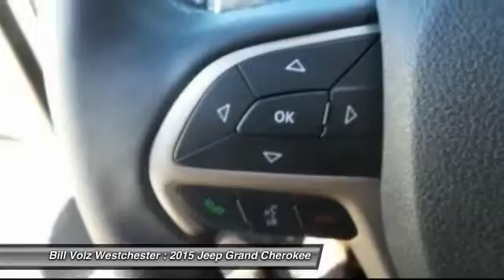2015 Jeep Grand Cherokee Cortlandt Manor NY W151361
2015 Jeep Grand Cherokee Laredo - $34990

You'll love this 2015 Jeep Grand Cherokee. This is a  you'll want to take home. With 0 miles, it features Automatic transmission and an exterior color of Bright White Clearcoat.